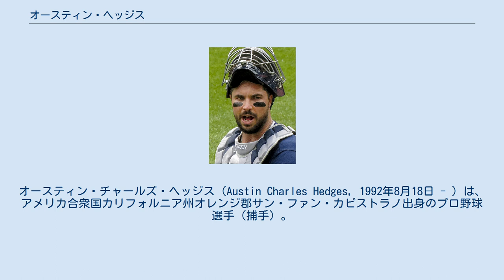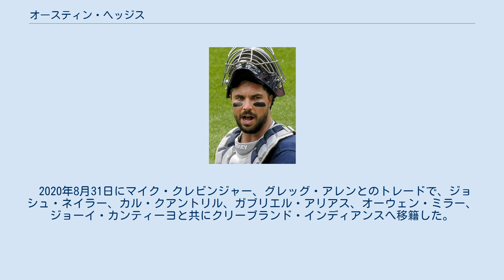オースティン・ヘッジス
オースティン・チャールズ・ヘッジス（Austin Charles Hedges, 1992年8月18日 - ）は、アメリカ合衆国カリフォルニア州オレンジ郡サン・ファン・カピストラノ出身のプロ野球選手（捕手）。
右投右打。
愛称はヘジー（Hedgey）。
 サンディエゴ・パドレス時代 (2019年4月7日) 2011年のMLBドラフト 2巡目（全体82位）でサンディエゴ・パドレスから指名され、プロ入り。
契約後、傘下のルーキー級アリゾナリーグ・パドレスでプロデビューし、A-級ユージーン・エメラルズでもプレーした。
 2012年はA級フォートウェイン・ティンキャップスでプレーし、96試合に出場して打率.279、10本塁打、56打点、14盗塁を記録した。
 2013年はA+級レイクエルシノア・ストームとAA級サンアントニオ・ミッションズでプレーし、2球団合計で86試合に出場して打率.260、4本塁打、38打点、8盗塁を記録した。
また、この年はオールスター・フューチャーズゲームに選出された。
 2014年はAA級サンアントニオでプレーし、113試合に出場して打率.225、6本塁打、44打点、1盗塁を記録した。
 2015年はAAA級エル・パソ・チワワズで開幕を迎え、5月4日にメジャー契約を結んでアクティブ・ロースター入りした。
同日のサンフランシスコ・ジャイアンツ戦の8回表に代打で登場してメジャーデビューを果たした。
 2016年は8試合に出場して打率.125、1打点を記録した。
 2017年は120試合に出場して打率.214、18本塁打、55打点、4盗塁を記録した。
 2018年は91試合に出場して打率.231、14本塁打、37打点、3盗塁を記録した。
 2019年は102試合に出場して打率.176、11本塁打、36打点、1盗塁を記録した。
 2020年8月31日にマイク・クレビンジャー、グレッグ・アレンとのトレードで、ジョシュ・ネイラー、カル・クアントリル、ガブリエル・アリアス、オーウェン・ミラー、ジョーイ・カンティーヨと共にクリーブランド・インディアンスへ移籍した。